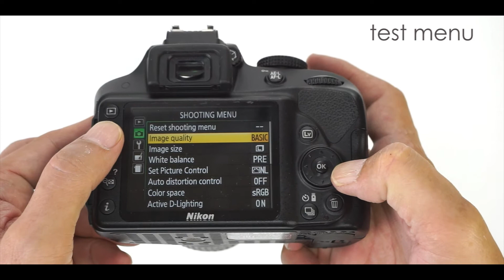DIJUAL Nikon D3300 (Bekas)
Nikon D3300 plus lensa Kit AF-S 18-55mm VR II
BONUS: MC-DC2 Remote Shutter Release (bukan ori dari Nikon)

Kondisi Kamera: 98% mulus
Kondisi Lensa Kit: 98% mulus
Kondisi Baterai: 90% masih baik (tidak drop)
Shutter Count: 10.200 going on

Kelengkapan:
• Nikon D3300 DSLR Camera
• AF-S DX NIKKOR 18-55mm f/3.5-5.6G VR II Lens
• EN-EL14A Rechargeable Li-Ion Battery for Select Nikon Cameras
• MH-24 Quick Charger for EN-EL14 Battery
• EG-CP14 A/V Cable
• Body Cap
• AN-DC3 Strap
• ViewNX 2 Software CD-ROM
• TIDAK TERMASUK SD CARD